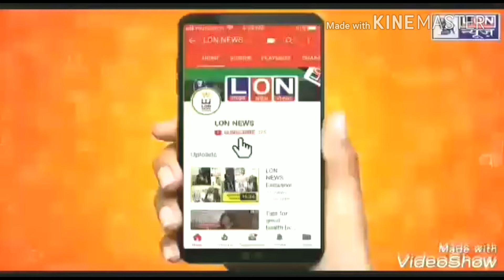An interview with great personality report by Rabia khajuria.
An interview with great personality sh.Gopal Singh ji .KAS posted as SDM Akhnoor Jammu.